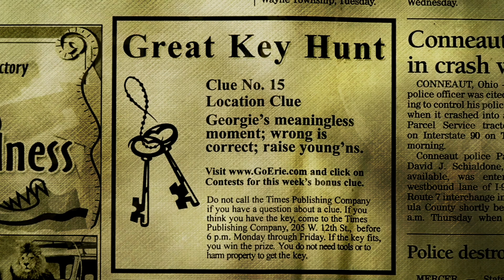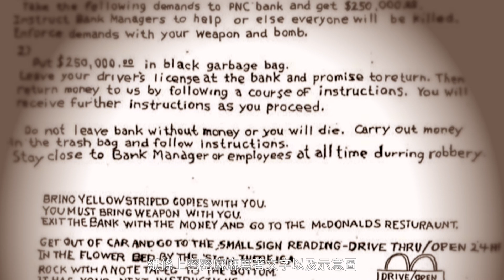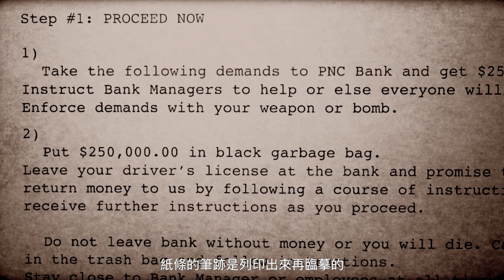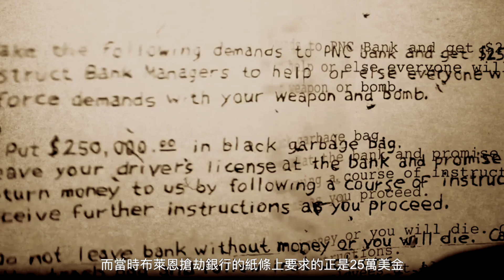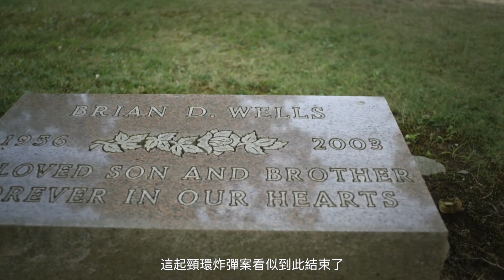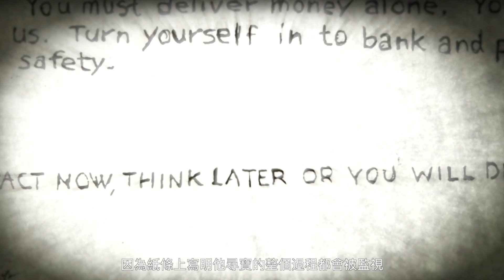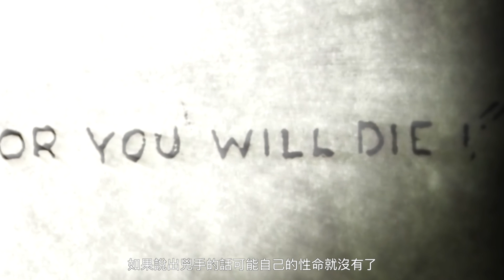離奇的頸環炸彈，一場以性命為賭注的尋寶遊戲，10年謎案水落石出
檔案編號：FF.0013
檔案名稱：美國頸環炸彈謎案
事件地點：美國賓夕法尼亞州伊利
事件時間：2003年8月28日
事件簡介：
2003年8月28日星期四，下午一點半，美國賓夕法尼亞州伊利市的一家披薩店送餐員布萊恩，按指定地點前往送披薩，卻被四名罪犯控制，罪犯用自製的一個類似手銬的大型頸環炸彈，將布萊恩套住，讓他按照紙條訓示去搶劫銀行，罪犯用紙條設計了一場複雜的真實場景尋寶遊戲，布萊恩只有按照訓示才能找到解開炸彈的鑰匙或密碼，可惜的是，布萊恩在搶劫完銀行出來後便被警方逮捕了，布萊恩在還沒有完成罪惡的尋寶遊戲，炸彈即爆炸了，這就是當時轟動全美國的頸環炸彈劫案，也稱為披薩炸彈謎案。
此案件被稱為聯邦調查局史上最複雜，最離奇的犯罪之一，在搶劫銀行的背後，是三名重度囤積癖患者設計的以人性命為獎品的尋寶遊戲，直到10年後該案件所有的謎團才逐一揭開，背後故事撲朔迷離，演變成一場警詧與罪犯曠日持久鬥智鬥勇的案件